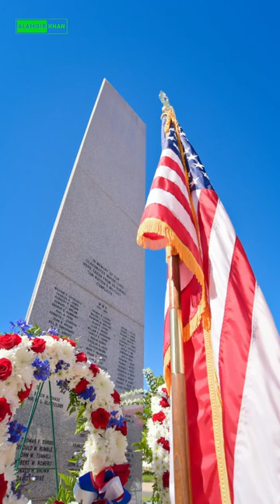San Deigo University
San Deigo University, USA University Review for International Student